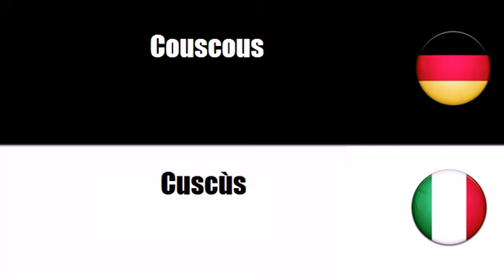Deutsch + Italienisch = Paste alimentari